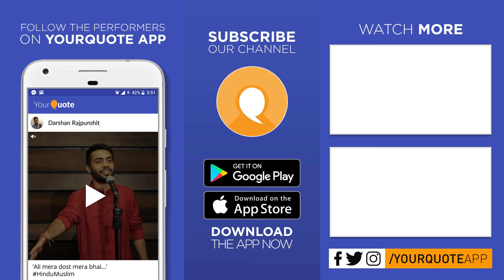'Mujhe Hai Likhne Ka Shauk' by Monika Sharma | Hindi Poetry | YQ - Darbhanga (Open Mic 3)